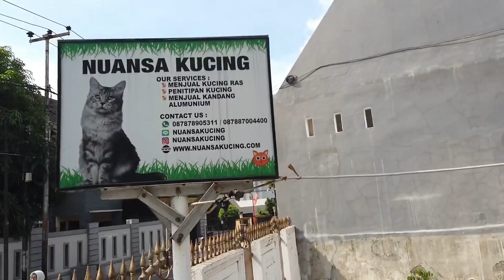Rumah Kucing Sederhana Dan Nyaman. Room Tour Tempat Bermain Kucing. Vlog Kucing.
Baca Deskripsinya ya guys… jika bermanfaat jangan lupa untuk berbagi dengan menekan tombol share :D

Endorse, Business & Service Contact / whatssapp : 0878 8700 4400

Ini adalah rumah kecil konsep playground untuk kucing kita. Membaha isi ruangan hingga suhu ideal ruangan untuk kucing..Diruangan ini berisikan kandang, mainan kucing, dan pendingin ruangan. Semoga bisa menginspirasi kamu yang ingin membuat tempat kucingmu..